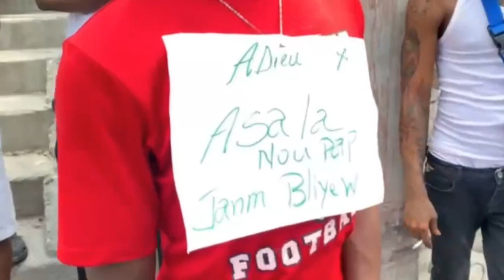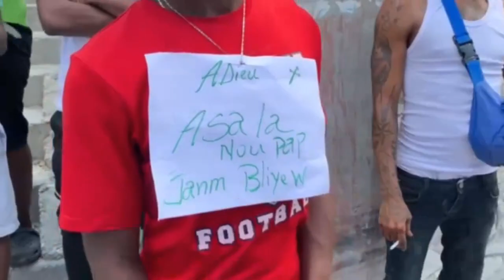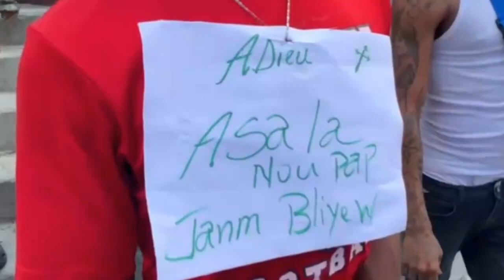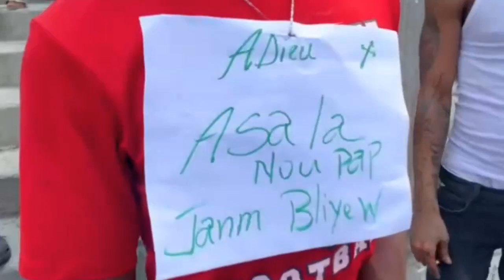Bwa Mare Pi Rèd Pou PÈP AYISYEN, BANDI Ak ZAM Sèmante Yo Pap Kouri Pou LAPOLIS Ankò